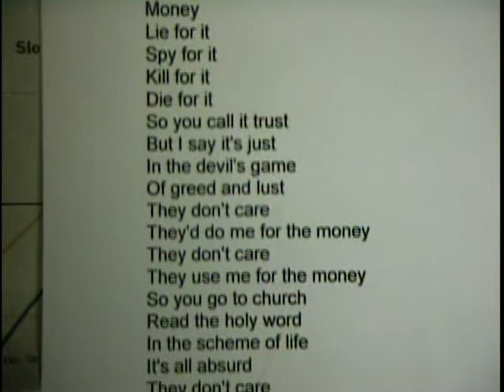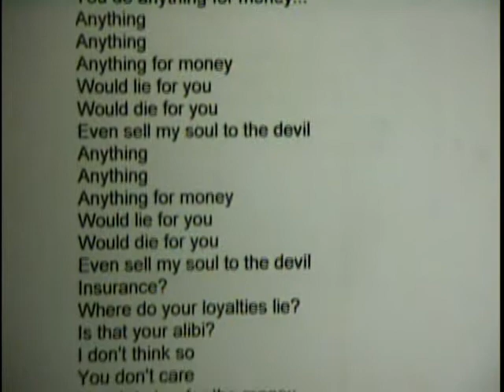They don't really care about us (excerpt) // Mark of the beast is money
From 2009, I'm probably a little drunk/high.